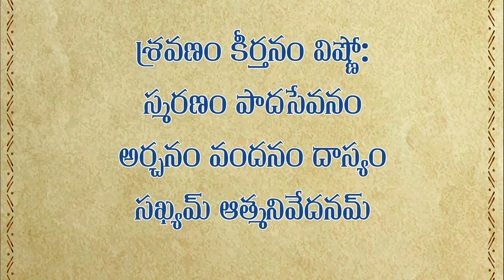EP-1||నవ విధ భక్తి మార్గాలు సిరీస్||INTRODUCTION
నవవిధ భక్తి మార్గములు, "భక్తి యొక్క తొమ్మిది మార్గాలు" అని కూడా పిలుస్తారు, ఇవి హిందూ తత్వశాస్త్రంలో ఒక భావన, ఇది వ్యక్తులు తమ భక్తిని వ్యక్తీకరించడానికి మరియు ఆధ్యాత్మిక సాక్షాత్కారాన్ని పొందేందుకు వివిధ మార్గాలను వివరిస్తుంది. ఈ మార్గాలను దక్షిణ భారతదేశంలో భక్తి ఉద్యమం యొక్క ఆళ్వార్లు (సాధువులు) ప్రాచుర్యం పొందారు. భక్తి యొక్క తొమ్మిది మార్గాలు ఇక్కడ ఉన్నాయి:

శ్రవణం (శ్రవణం): ఈ మార్గం భగవంతుని దివ్య మహిమలు మరియు కథలను వినడం యొక్క చర్యను నొక్కి చెబుతుంది. ఇందులో భగవద్గీత, రామాయణం, మహాభారతం మరియు పురాణాలు వంటి పవిత్ర గ్రంథాలను వినడం లేదా చదవడం ఉంటుంది.

కీర్తనం (గానం): ఈ మార్గంలో భగవంతుని యొక్క దివ్య నామాలు మరియు లక్షణాలను పాడటం లేదా జపించడం ఉంటుంది. ఇది సాధారణంగా భజనలు, కీర్తనలు మరియు మంత్రాలను పఠించడంలో కనిపించే అభ్యాసం.

స్మరణం (జ్ఞాపకం): ఈ మార్గం దైవికంపై నిరంతర స్మరణ లేదా ధ్యానాన్ని నొక్కి చెబుతుంది. ఇది రోజంతా ఒకరి ఆలోచనలు మరియు హృదయంలో భగవంతుడిని ఉంచడం.

పాద-సేవనం (భగవంతుని పాదాలను సేవించడం): ఈ మార్గంలో భౌతికంగా దైవం లేదా భగవంతుని ప్రతిమలను సేవించడం, ఆహారాన్ని సమర్పించడం, పూలతో అలంకరించడం మరియు దేవాలయాలలో ఆచారాలు చేయడం వంటివి ఉంటాయి.

అర్చనం (ఆరాధన): ఈ మార్గంలో ఆలయం లేదా పవిత్ర స్థలంలో దేవతను ఆరాధించడానికి విస్తృతమైన ఆచారాలు మరియు వేడుకలు ఉంటాయి. పువ్వులు, ధూపం, దీపాలు మరియు ఆహారం వంటి వివిధ వస్తువులను సమర్పించడం ఇందులో ఉంటుంది.

వందనం (ప్రార్థన): ఈ మార్గంలో దేవునికి ప్రార్థనలు మరియు ప్రార్థనలు చేయడం, ఒకరి భక్తి, కృతజ్ఞతలు మరియు దీవెనలు కోరడం వంటివి ఉంటాయి.

దాస్యం (సేవత్వం): భక్తుడు తమను తాము భగవంతుని సేవకునిగా భావించి, తమ చిత్తాన్ని పూర్తిగా దైవానికి అప్పగించి, ప్రేమ మరియు భక్తితో సేవ చేయడం ఈ మార్గం లక్షణం.

సఖ్యం (స్నేహం): ఈ మార్గంలో దేవతతో లోతైన, వ్యక్తిగత సంబంధాన్ని పెంపొందించుకోవడం, భగవంతుడిని సన్నిహిత మరియు ప్రియమైన స్నేహితునిగా చూడడం. ఇది శ్రీకృష్ణుడు మరియు సుదాముని వంటి కథలలో ఉదహరించబడింది.

ఆత్మ-నివేదనం (స్వయం యొక్క సంపూర్ణ శరణాగతి): ఈ మార్గం భక్తి యొక్క అత్యున్నత రూపం, ఇక్కడ భక్తుడు భగవంతుని చిత్తానికి పూర్తిగా లొంగిపోతాడు, అన్ని అహం మరియు కోరికలను విడిచిపెడతాడు.

భక్తి యొక్క ఈ తొమ్మిది మార్గాలు వ్యక్తులు వారి అభిరుచులు, స్వభావం మరియు ఆధ్యాత్మిక పరిణామ స్థాయికి అనుగుణంగా దైవికంతో కనెక్ట్ అవ్వడానికి వివిధ విధానాలను అందిస్తాయి. ఈ మార్గాలు పరస్పర విరుద్ధమైనవి కావు మరియు ఒక భక్తుడు సహజంగానే ఏకకాలంలో అనేక రకాల భక్తిలో నిమగ్నమై ఉండవచ్చని గమనించడం ముఖ్యం. ఈ మార్గాల సారాంశం దైవంతో లోతైన మరియు ప్రేమపూర్వక సంబంధాన్ని పెంపొందించుకోవడం.